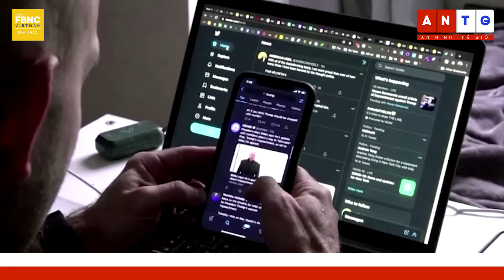Tiêu điểm thế giới, Xung đột Ukraine và công nghệ, đang thay đổi cuộc chiến tình báo thế giới?, FBNC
Tiêu điểm thế giới | Xung đột Ukraine và công nghệ, đang thay đổi cuộc chiến tình báo thế giới?
Cuộc tấn công vào Ukraine của Nga, được đánh giá là bước ngoặt với làng tình báo thế giới. Nhiều tuần trước khi xung đột bắt đầu, Washington đã công khai một loạt các phát hiện đáng chú ý, từ việc chuyển quân của Nga, đến chuyển vũ khí và các cuộc tấn công dàn dựng.
Đây là 1 chiến lược mới. Các cơ quan phản gián quen với việc che giấu thông tin. Bằng cách công bố sự thật đang diễn ra, Hoa Kỳ có thể tập hợp đồng minh và nhanh chóng phối hợp đưa ra các biện pháp trừng phạt. Thông tin tình báo được Mỹ tiết lộ khiến Nga bối rối, tự hỏi cơ quan nào trong chính phủ đang bị xâm nhập.
Tuy nhiên các tiết lộ trên chỉ là sự khởi đầu. Cuộc chiến đã mở ra một kỷ nguyên mới về chia sẻ thông tin tình báo giữa Ukraine, Hoa Kỳ, đồng minh và đối tác, giúp chống lại các chiến dịch của Nga, bảo vệ các hệ thống kỹ thuật số khỏi bị tấn công mạng, và hỗ trợ quân đội Ukraine trên chiến trường. Một thực tế mới đã xuất hiện: Tình báo hiện nay không chỉ là công việc dành cho các cơ quan chính phủ.

FBNC
ĐỒNG TIỀN THÔNG MINH - CUỘC SỐNG THÔNG MINH